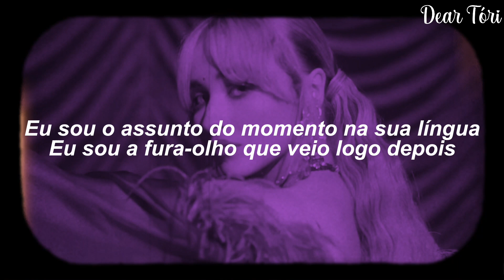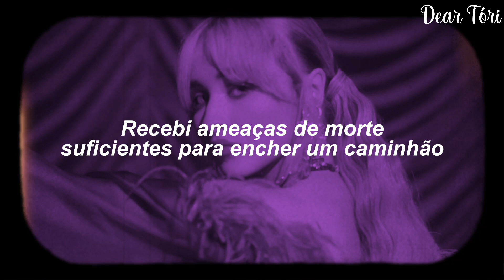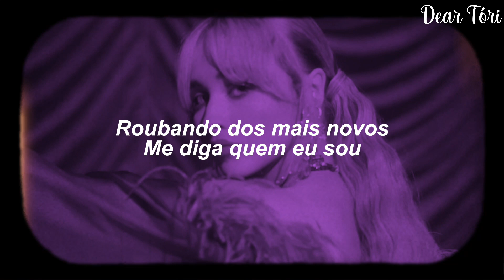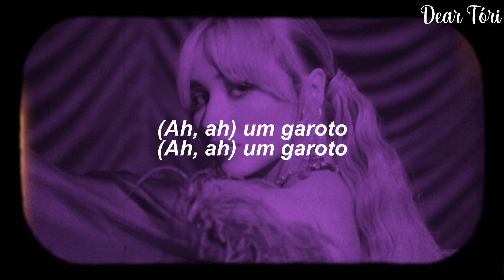tudo porque eu gostava de um garoto // Because I Liked A Boy (TRADUÇÃO/LEGENDADO)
❤️🎵Dear Tori🎵❤️
🎵🎧 Because I Liked A Boy - Sabrina Carpenter
TRADUÇÃO/LEGENDADO🎵🎧

📷 Wallpaper credits: Photo by XXX, on Unsplash. 📷

✨Lyrics:

I said I wanted Thin Mints
And you said you knew a guy
You showed up with a boombox
And stars in your eyes
Who knew cuddling on trampolines
Could be so reckless?
We bonded over Black Eyed Peas
And complicated exes
Fell so deeply into it
It was all so innocent
Now I'm a homewrecker, I'm a slut
I got death threats filling up semi trucks
Tell me who I am
Guess I don't have a choice
All because I liked—
I'm a hot topic on your tongue
I'm a rebound gettin' round
Stealin' from the young
All because I liked a boy
(Ooh, ooh)
I'm not catastrophizing
Everything's derailing
Was only tryna hold you close
While your heart was failing
It's not internet illusion
Just two kids going through it
You said I'm too late to be your first love
But I'll always be your favorite
(Ah, ah, ah)
Dating boys with exes
No, I wouldn't recommend it
I'm a homewrecker, I'm a slut
And all of this for what?
When everything went down
We'd already broken up
Please, tell me who I am